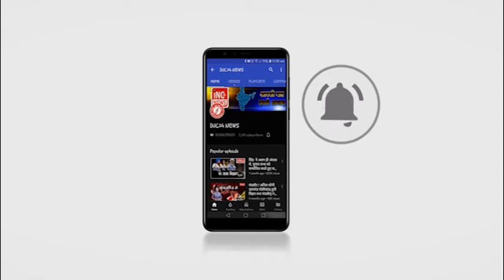इंदौर :-हाई कोर्ट ने फीस वृद्धि की याचिका को किया निरस्त !